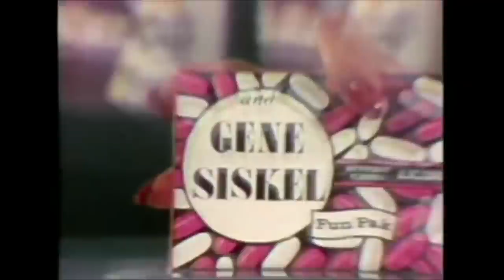Alien (1979) movie review - Sneak Previews with Roger Ebert and Gene Siskel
This is the original review of Alien by Siskel & Ebert on "Sneak Previews" in 1979. All of the segments pertaining to the movie have been included.